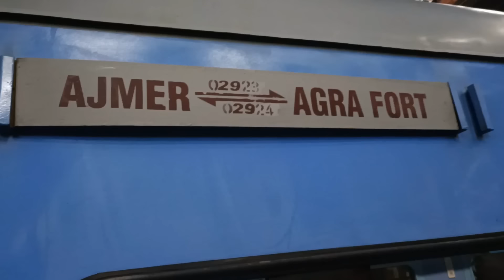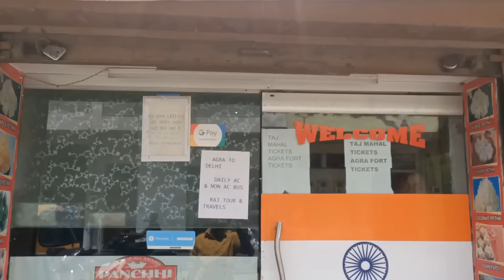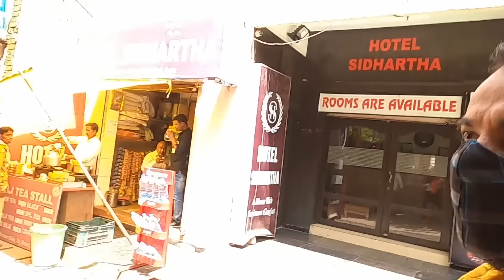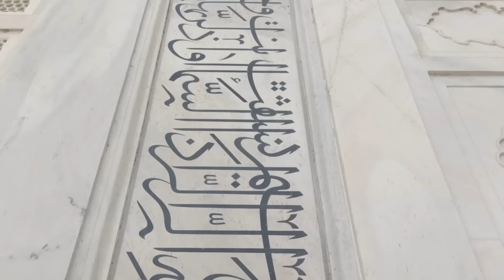ലോക മഹാത്ഭുതങ്ങളിൽ ഒന്ന്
താജ് മഹൽ ഒരു അൽഭുതം തന്നെ പ്രണയത്തിന്റെ ത്രിവ്രമായ ഓർമ്മപ്പെടുത്തൽ ❤️😀❤️❤️